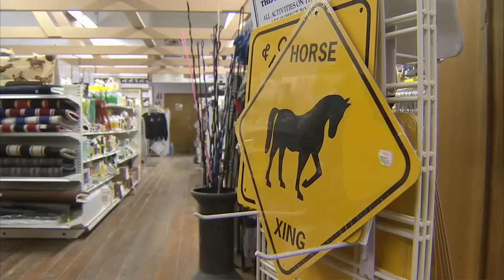Union Mills Feed Continues Tradition - America's Heartland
Oregon's Union Mills feed mill got its start grinding grain with a water wheel. Its changed with the times, but has a lot of history and its been in the same family for generations! Owner Bob Friedrich's great grandparents adopted the property from a trip on the Oregon Trail in 1848!

to see the rest of episode 502.